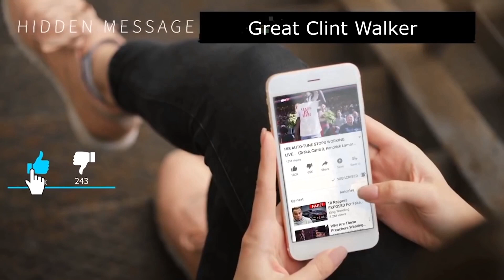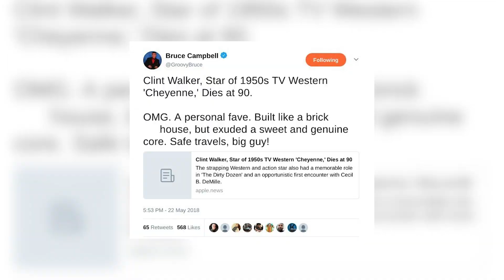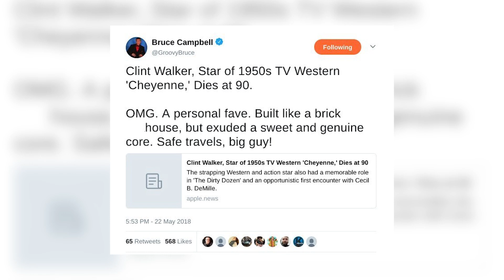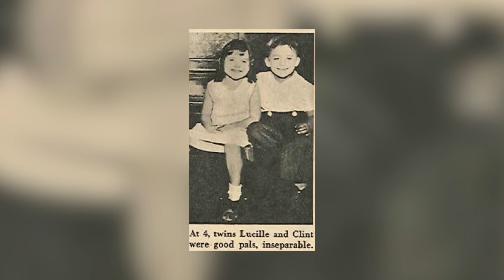The Untold Truth Of Most Famous Cowboy - Clint Walker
Clint Walker was an American actor, born on 30 May 1927 in Hartford, Illinois USA. He’s known for appearing in various western movies and series, though he was especially recognized for his starring role in the long-running TV series “Cheyenne”.

We'll try to answer to questions below in this video:
Who is Clint Walker?
Where is Clint Walker today?
What happened to Clint Walker?
How old is Clint Walker?
How tall is Clint Walker?
How rich is Clint Walker?
Where does Clint Walker live?
Who is Clint Walker wife today?
What is Clint Walker ethnicity and nationality?